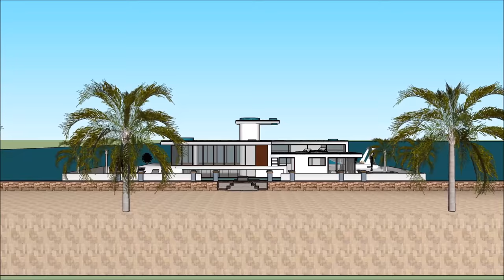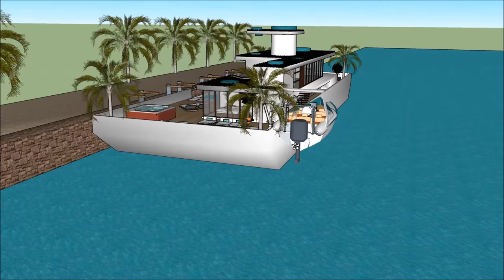Vivir en la casa flotante del Támesis en España Casa de retiro de agua en México, Ámsterdam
El Vivir en la casa flotante del Támesis en España Casa de retiro de agua en México, Ámsterdam está hecho para mantener la calidad de vida:

El Vivir en la casa flotante del Támesis en España Casa de retiro de agua en México, Ámsterdam incluye un Diseño de Barcaza Extravagante listo para que el usuario extravagante alquile la barcaza de la Casa flotante

Vivir en la casa flotante del Támesis en España Casa de retiro de agua en México, Ámsterdam tiene tres planes de nivel con sótano debajo, que consiste en todas las instalaciones necesarias para el arrendatario. The Houseboat Barge tiene un diseño contemporáneo moderno único con características arquitectónicas únicas. Tiene su propia sala de estar con una hermosa vista de la bahía.